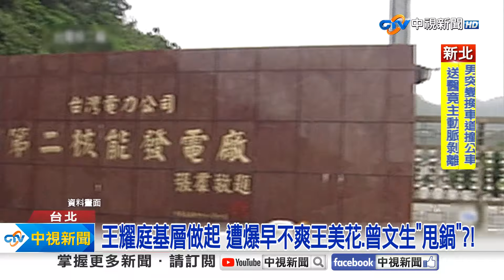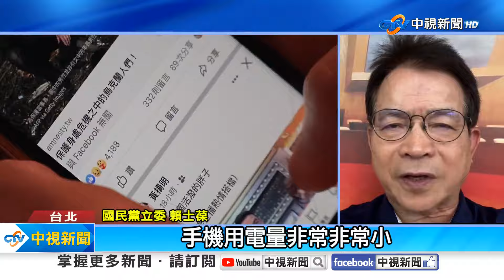頻停電台電總經理請辭! 藍:王美花.曾文生才該下台│中視新聞 20240421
近日台灣各處停電案件頻傳，台電總經理王耀庭20號對外致歉更突然丟出辭職震撼彈，遭經濟部,甚至是陳健仁親自慰留。不過藍軍砲轟王耀庭根本是民進黨錯誤能源政策的代罪羔羊。而台電發聲明說有人滑3C產品卻對台電酸言酸語，也被藍軍痛批根本是甩鍋，是政治操作。